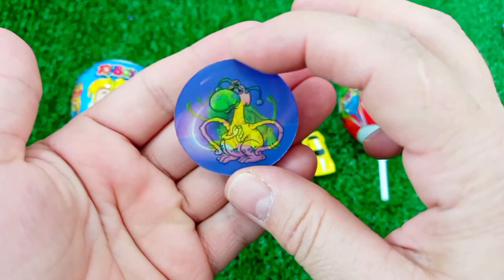7 Rainbow Satisfying Video, DIY How to make Rainbow Slime Candy Baby Shark Kinetic Sand Cutting ASMR